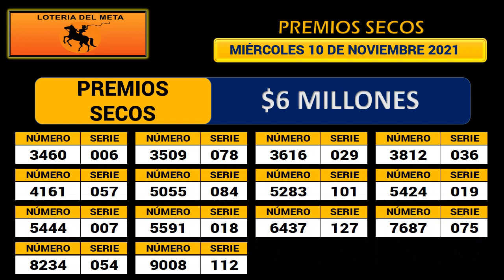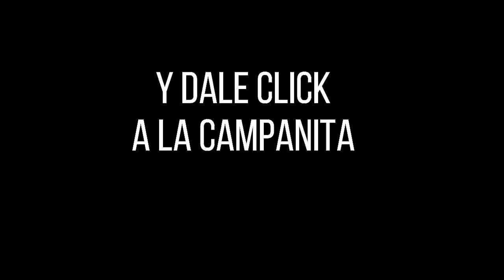Resultado LOTERÍA DEL META Miércoles 10 de noviembre de 2021 PREMIO MAYOR Y PREMIOS SECOS ✅🥇🔥💰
Hola buenas noches, te presentamos los resultados de las loterías y chances en Colombia, vamos con el Resultado para la Lotería DEL META del miércoles 10 de noviembre de 2021.

Resultado META 10 de noviembre
Resultado MIÉRCOLES 10 de noviembre
Resultado de la LOTERÍA DEL META Miércoles 10 de noviembre de 2021
LOTERÍA DEL META 10 de noviembre
LOTERÍA DEL META 10 de noviembre Premio MAYOR
Resultado de la LOTERÍA DEL META DIECIDIEZ

LOTERÍA META
resultado META
META
resultado META
lot META
LOTERÍA DEL META anoche
LOTERÍA META